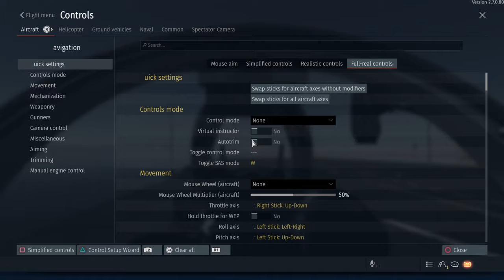War Thunder carrier work